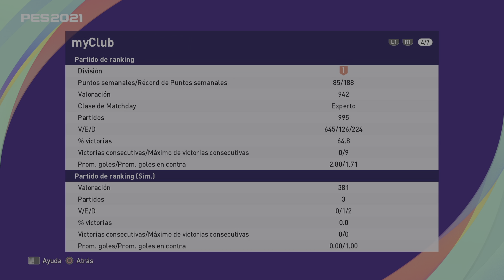eFootball PES 2021 PARTIDAZO CONTRA RIVAL 900 PUNTOS